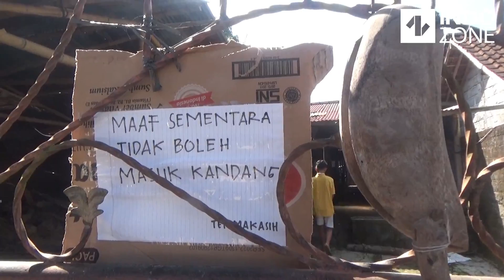Sapi Kurban Jokowi Ternyata Dibeli dari Anak Yatim di Lereng Merapi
Hendy Oktri, anak yatim yang sapinya dibeli Presiden Jokowi. Hendy yang masih berada di bangku SMP merawat sendiri sapi peninggalan ayahnya.